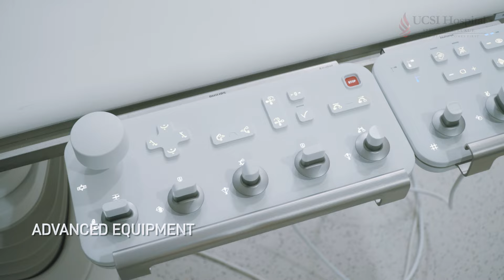Your Heart is Our Number #1 Priority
UCSI Hospital is Malaysia’s one-stop centre for holistic heart health. We offer advanced cardiac care with cutting-edge technology to achieve better outcomes for our patients.

Backed by a dedicated team, we ensure treatments that are fast, effective and designed to prioritise your comfort while remaining cost-friendly. Our services are tailored to meet your individual needs, and your heart health is in trusted hands.

Choose UCSI Hospital, where your heart is our number one priority.